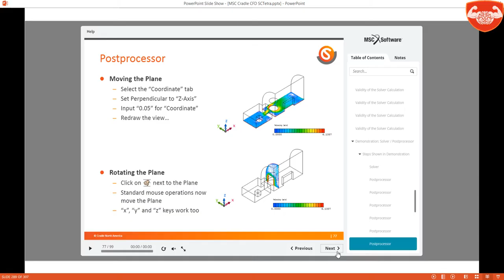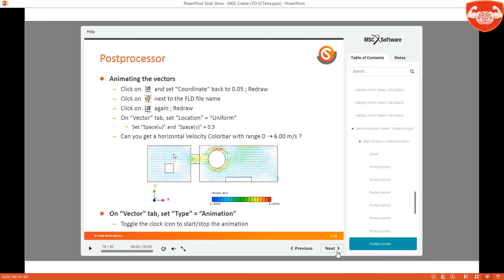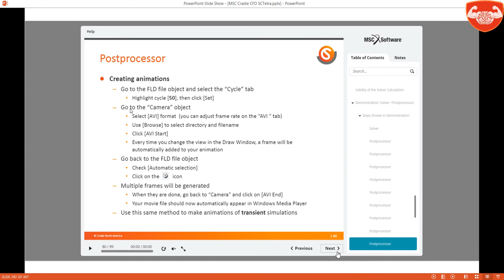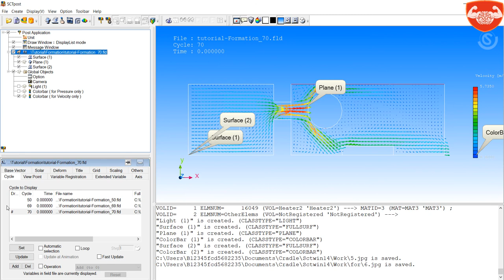64 Flow through Warehouse Postprocessor 2 on 5 SC Tetra MSC Cradle